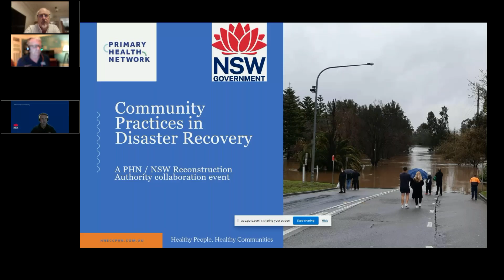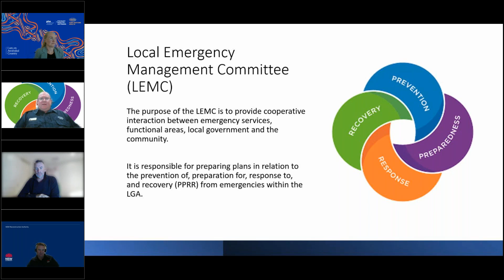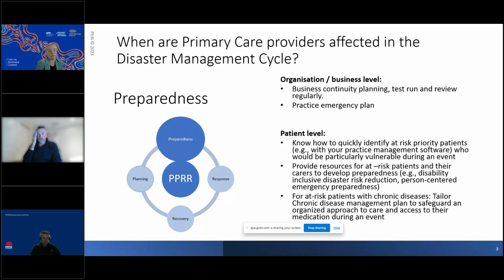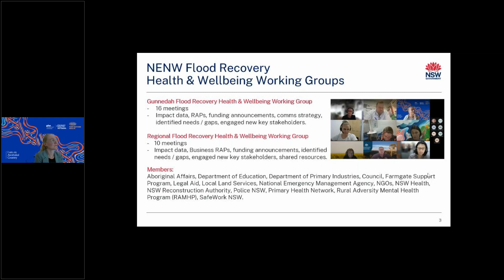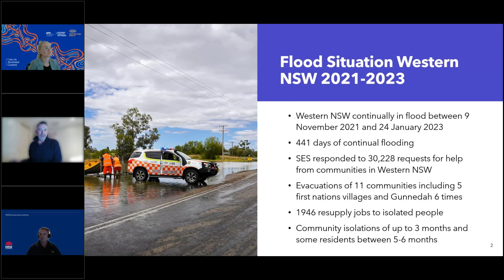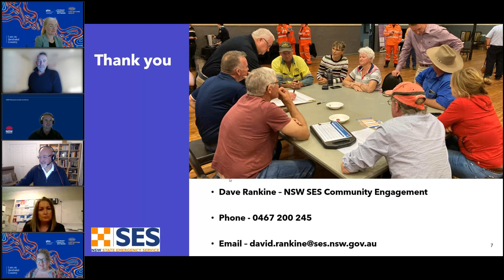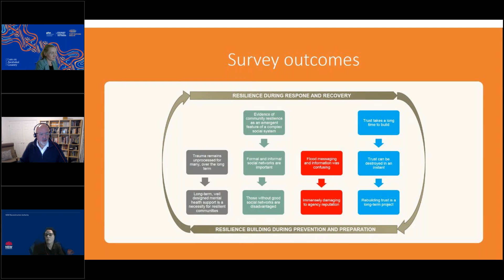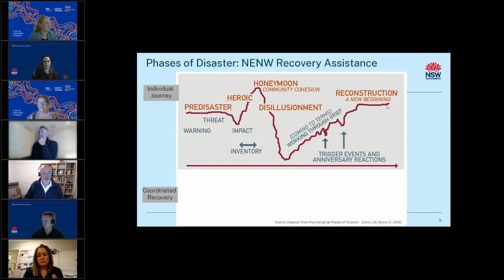Community Practices in Disaster Recovery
In the last years, repeated flood events in the New England North West communities have affected primary care providers and staff working in General Practice and Aboriginal Controlled Community Health Services. This virtual education session will include presenters from NSW Reconstruction Authority (NSWRA), NSW SES and the University of Newcastle.